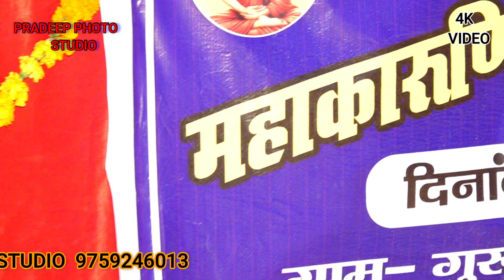वही अपनी पुरानी फ़िल्मी- तर्ज पहली पहली बार !! मोहब्बत 'की है महेशचंद्र बौद्ध धमाका जी